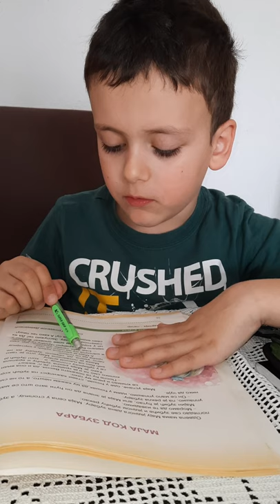Maja kod zubara - čita Filip Lolić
II razred, Školski čas, čitanje